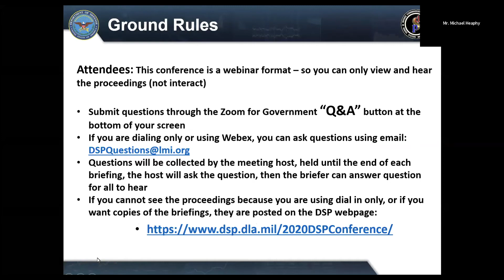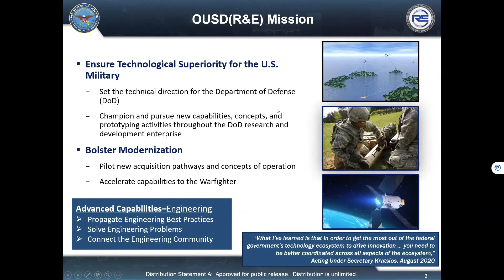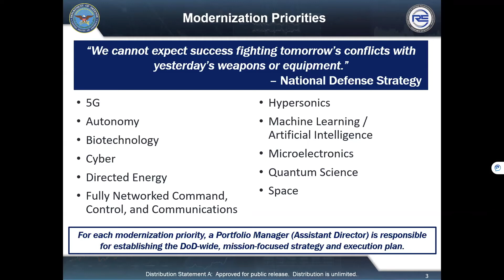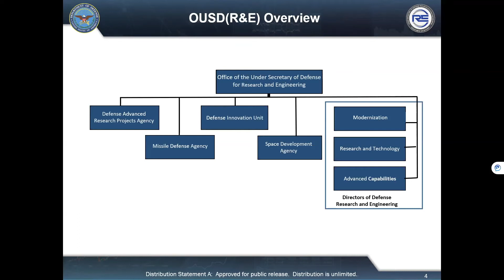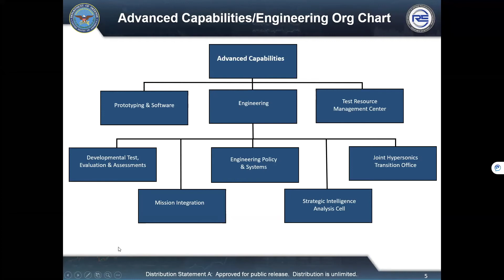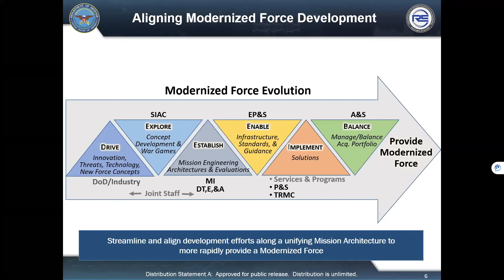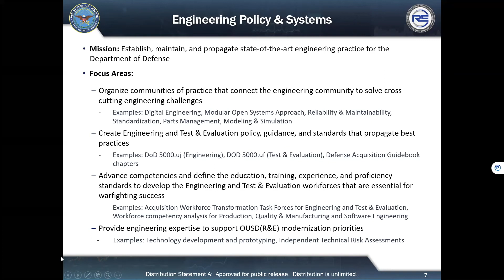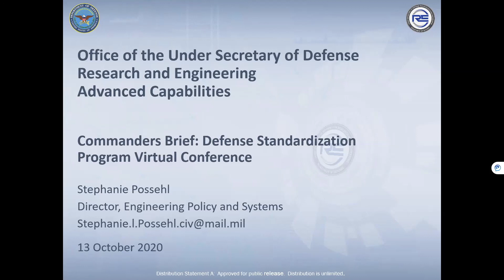Day 1: Keynote Speaker, Ms. Stephanie Possehl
Keynote by Ms. Stephanie Possehl, Deputy Director, Engineering, OUSD (R&E)